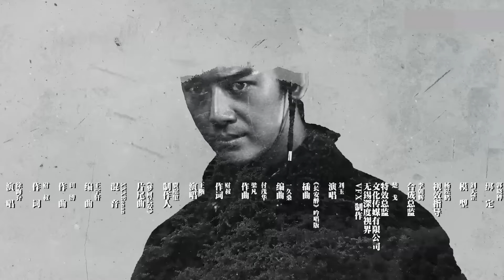鞠婧祎最新电视剧【大唐异事簿 EP40】鞠婧祎许凯调查大唐诡案，为大唐扫黑除恶收获爱情！| Tang Dynasty Detective | 鞠婧祎 徐海乔 许凯（古装/历史）